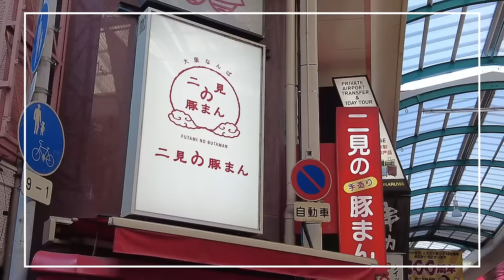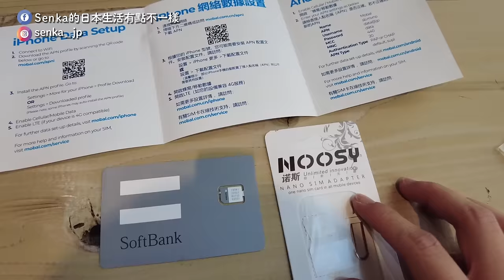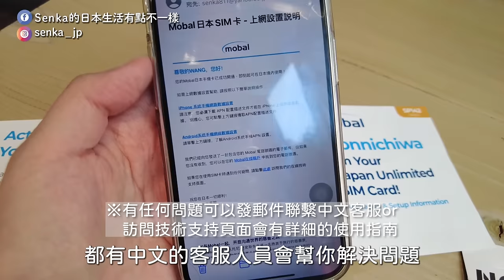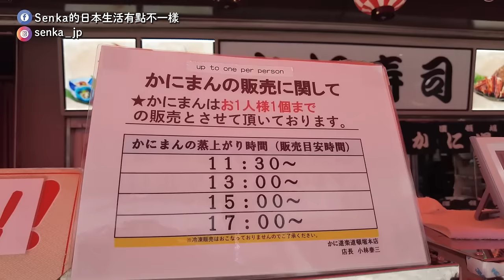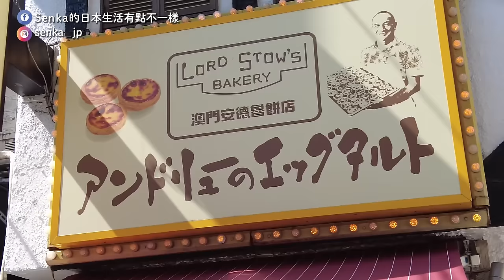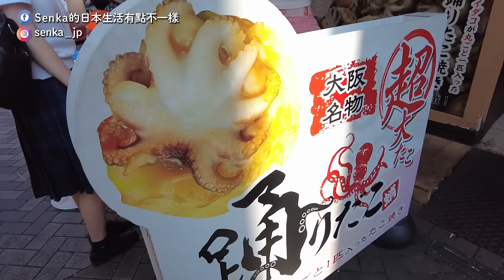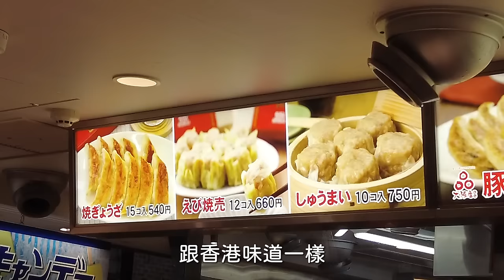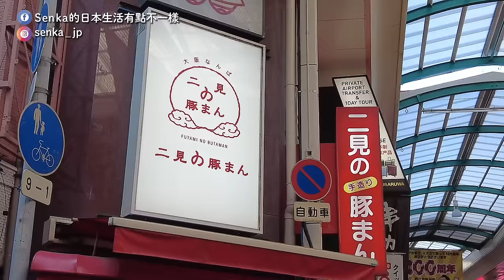大阪人推薦難波心齋橋必吃美食｜在地人都吃這些|道頓堀螃蟹道樂|比551好吃的肉包|必吃章魚仙貝|爆好吃可頌|老爺爺起司蛋糕的布丁超推｜日本旅遊vlog。生活日常。自由行景點美食推薦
【難波必吃美食】話題美食到必吃老店